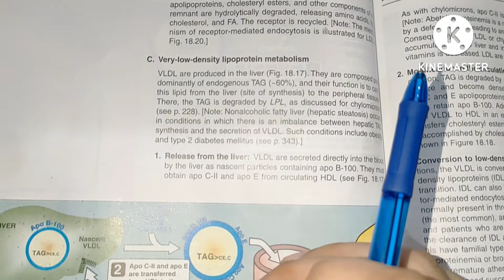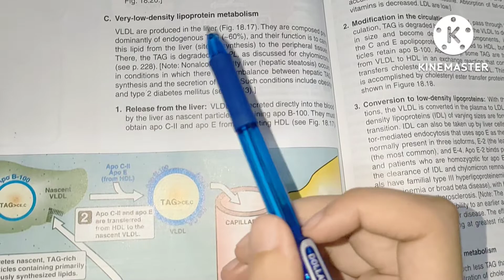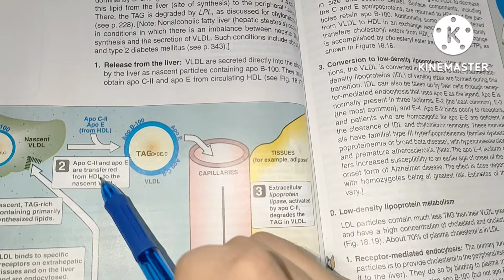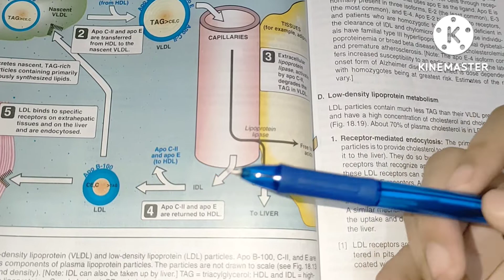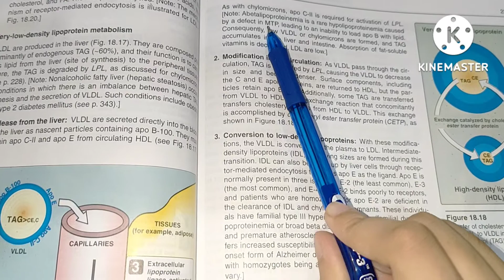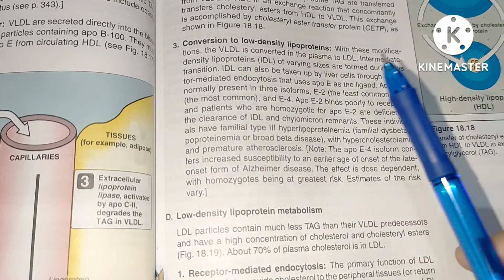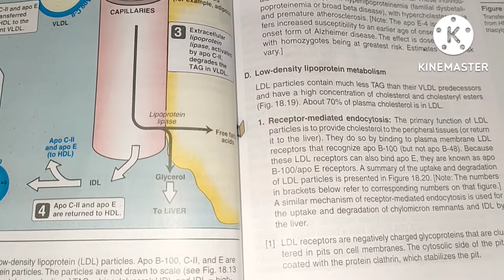Very low density lipoprotein metabolism -Lippincott part 3